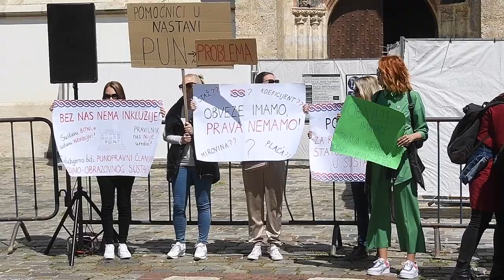Prosvjed za prava pomoćnika u nastavi i stručnih komunikacijskih posrednika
Prosvjed za prava pomoćnika u nastavi i stručnih komunikacijskih posrednika na zagrebačkom Trgu sv. Marka.